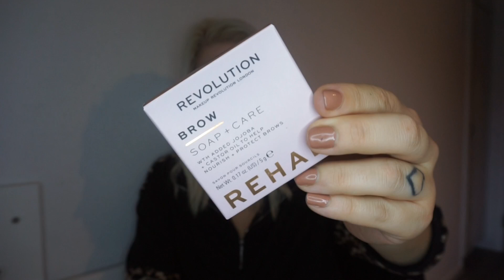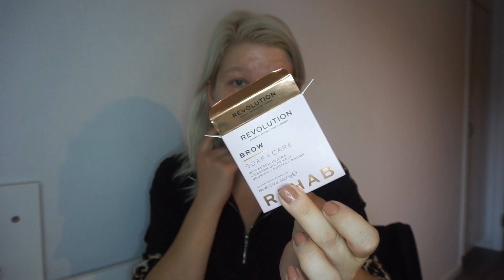TESTAR SMINK FRÅN BOXAR! Glossybox - Lookfantastic